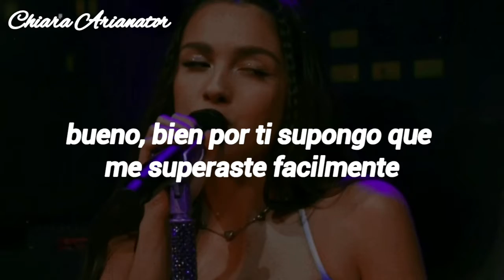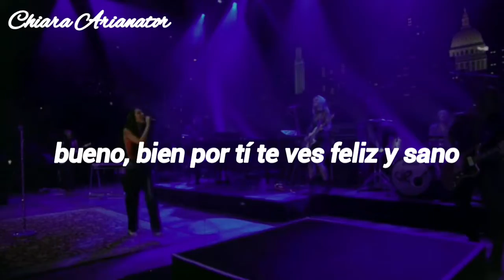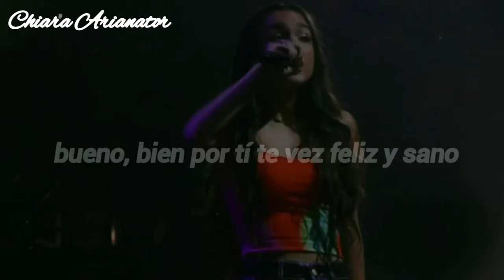good 4 u - Olivia Rodrigo, español [ Live in Austin city limits ]